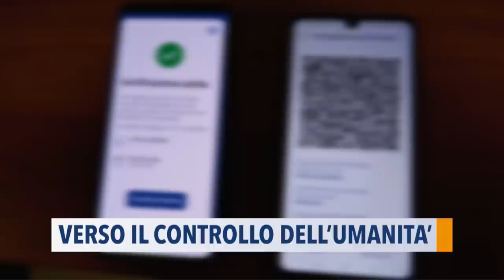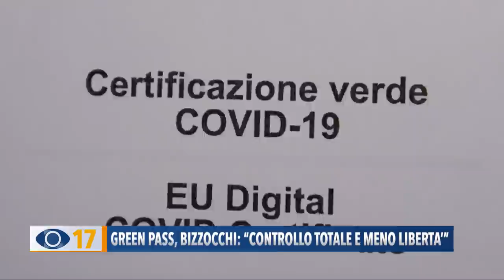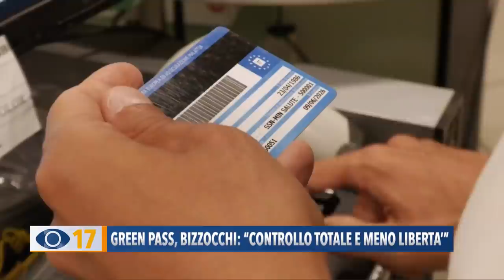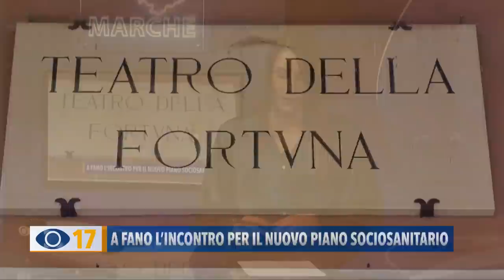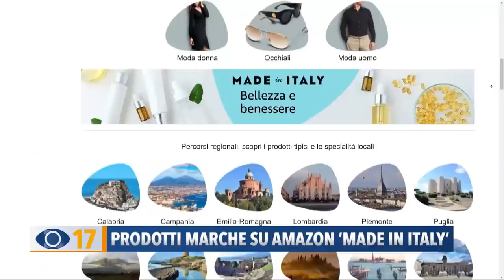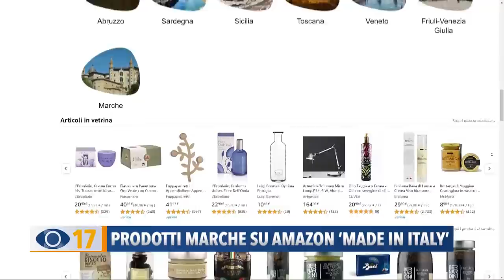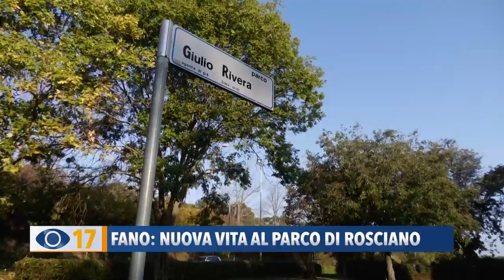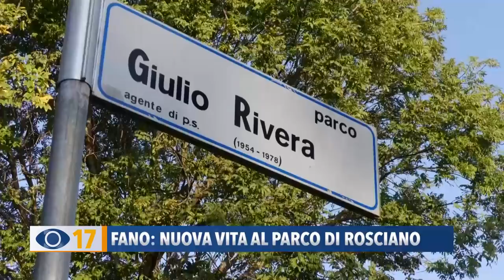Occhio alla Notizia 27 ottobre 2021